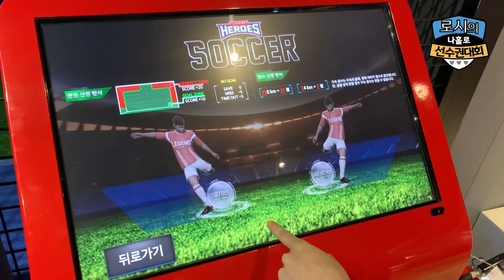로시TV | 로시의 나홀로 육상대회 | 로육대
장소제공 : 레전드 히어로즈